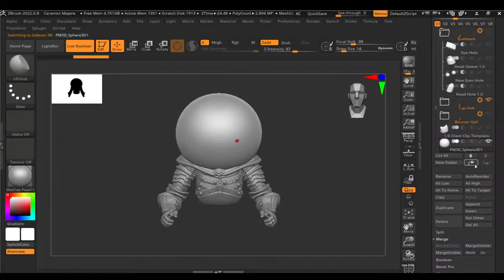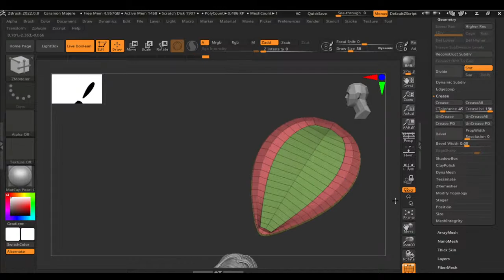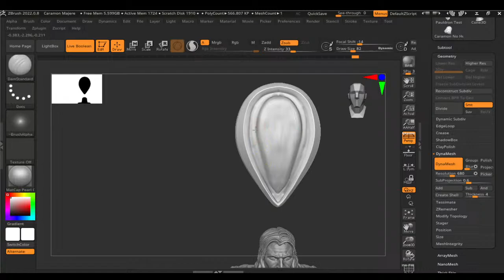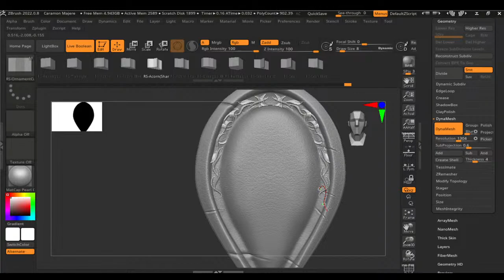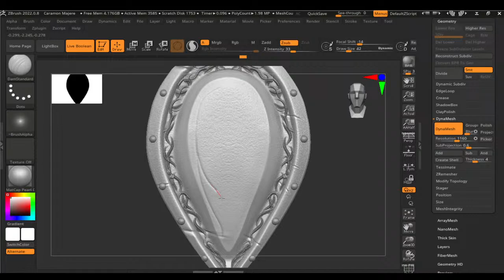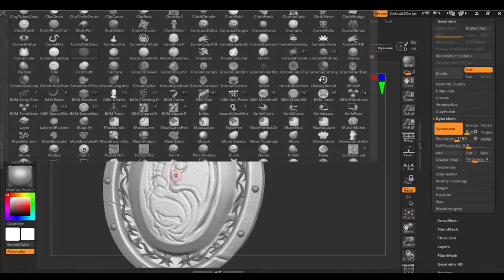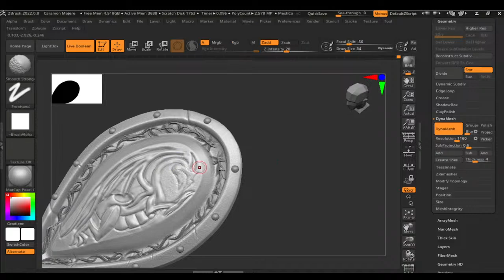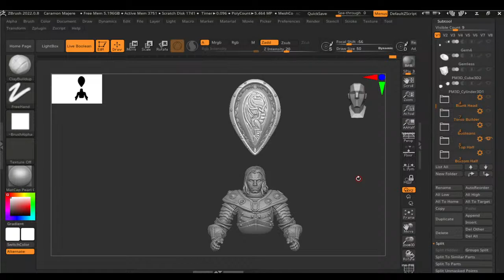Making Toys! Creating Caramon Majere Shield in Zbrush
This is a livestream making a shield for Caramon Majere.